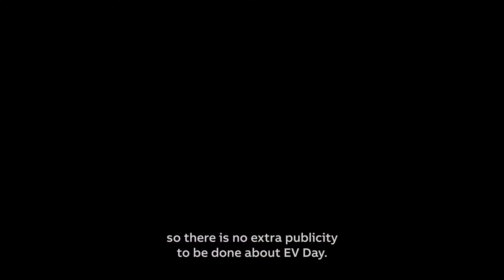Miért tartja fontosnak az Audi Sport versenyzője, Lucas di Grassi az Elektromos Járművek Világnapját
A videóban Lucas di Grassi, az Audi Sport versenyzője megosztja véleményét az elektromos járművek fontosságáról.

Tudj meg többet az ABB elektromos autó töltési megoldásairól az alábbi linkre kattintva!